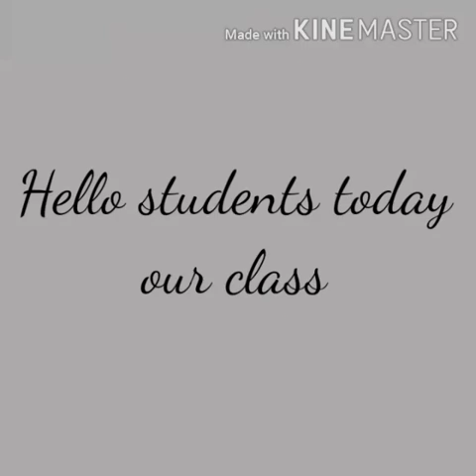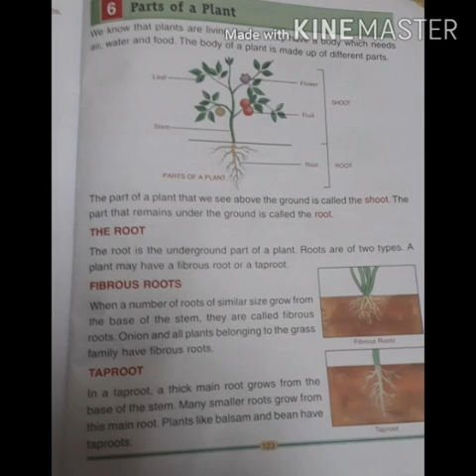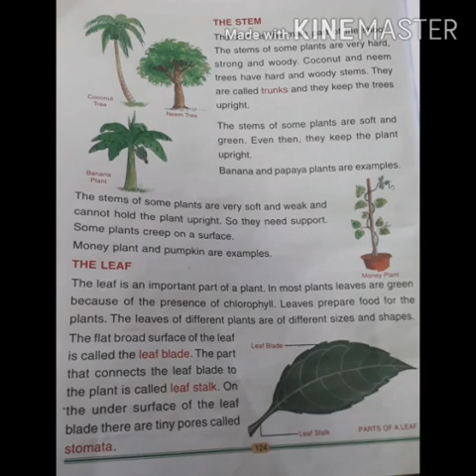STD II Sci L 6 parts of a plant V1